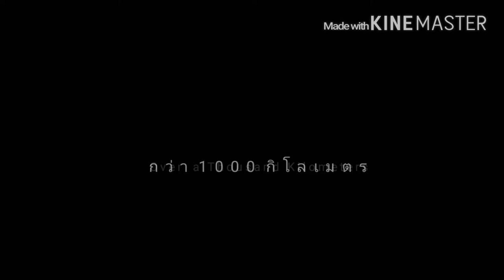Jarik : The Journal Of Simply # Trailer DEMO